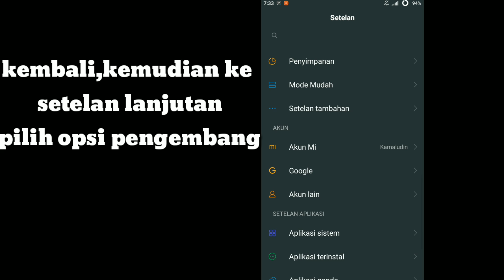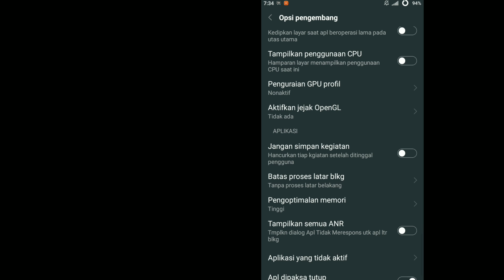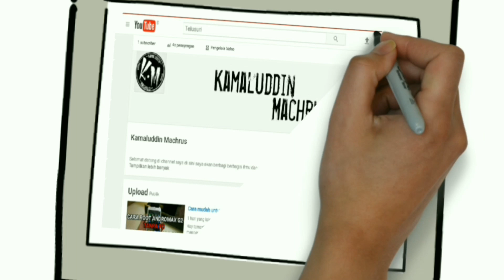101% Cara ini Terbukti sangat Efektif menambah RAM xiaomi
Kali ini saya akan membagi cara melegakan RAM pada Hp android kalian.cukup mudah sih pak pakek aplikasi ini itu..saya mempraktekkan nya mengunakan xiaomi Redmi 3s.